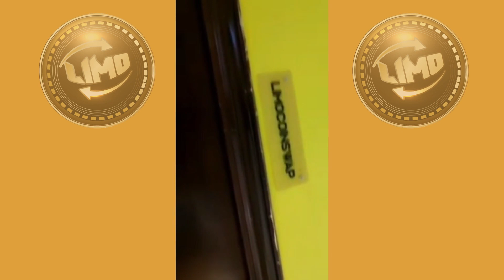CES APPARTEMENTS DE LUXE APPORTENT DE L'ARGENT A GIT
Ces appartements de Luxe, très chers à l’occasion, apportent aussi de l'argent à GIT.  Avec tant de projets tangibles derrière le projet, tout pourra bien se passer.

TAGS
1. L'avenir du limocoin (LMCSWAP)
2. Le potentiel du limocoin (LMCSWAP)
3. L'Ouverture des payements LiyepLimal
4. Les payement LiyepLimal
5. L'avenir de LiyepLimal
6. Interview CEO de liyeplimal
7. Les limocoins acceptés à Bamako
7. Binance en Afrique
8. Interview Maitre Simb TV
8. LMCSWAP sur LATOKEN
9. LMCSWAP sur LBANK
10. LMCSWAP sur XT.com
11. Comment activer un pack sur LiyepLimal
12. LiyepLimal, campagne de promotion du limocoin
13. Comment faire un retrait sur LiyepLimal
14. Comment gagner 100$ par jour Internet
15. Comment s'inscrire sur LiyepLimal
16. Comment configurer son code pin LiyepLimal
17. Comment installer GIT authenticator
18. Transfert LiyepLimal Lbank
19. Le prix actuel du Limocoin
20. Comment se lancer sur Internet
21. Comment se lancer sur YouTube
22. Appartement SIMB GROUP.
23. Comment gagner de l'argent avec Smartphone
24. Comment sortir rapidement de la pauvreté
25. Comment créer un site web
26. Comment créer un blog
27. Comment apprendre à lire rapidement et efficacement
28. Comment augmenter son pouvoir cognitive
29. Comment comprendre la finance décentralisée
30. Comment créer une chaîne YouTube rapidement
31. C'est quoi le community management
 32. Comment se lancer sur TikTok
33. Comment gagner de l'argent sur YouTube
34. Comment gagner de l'argent sur Facebook
35. Comment gagner de l'argent sur Instagram
36. Comment gagner de l'argent sur  Telegram
37. Comment gagner de l'argent  sur TikTok
38. Comment gagner de l'argent  sur WhatsApp
39. Comment utiliser le Truswallet
40. Comment se lancer dans la cryptomonnaie
41. Comment se lancer dans la cryptomonnaie en Afrique
42. Comment s'inscrire sur LBANK
43.  Comment protéger son compte LBANK
44.  Comment sécuriser son compte LBANK
45.  Comment recevoir des USDT LBANK
46.  Comment recevoir des crytomonnaie LBANK
47.  Comment vérifier son compte LBANK
48.  Comment faire des rétrait sur LBANK
49. Comment faire un dépôt sur LBANK
50.  Comment s'inscrire sur BINANCE
51.  Comment protéger son compte BINANCE
52.   Comment sécuriser son compte BINANCE
53.  Comment recevoir des USDT sur BINANCE
54.  Comment recevoir des crytomonnaie BINANCE
56.  Comment vérifier son compte BINANCE
57.  Comment faire des rétrait sur BINANCE
58. Comment faire un dépôt sur BINANCE
59.  Comment s'inscrire sur LATOKEN
60.  Comment protéger son compte LATOKEN
61.   Comment sécuriser son compte LATOKEN
62.  Comment recevoir des USDT sur LATOKEN
64.  Comment vérifier son compte LATOKEN
65.  Comment faire des rétrait sur LATOKEN
66. Comment faire un dépôt sur LATOKEN
67.  Comment s'inscrire sur LATOKEN
61.  Comment protéger son compte COINBASE
62.   Comment sécuriser son compte COINBASE
63.  Comment recevoir des USDT sur COINBASE
64.  Comment recevoir des crytomonnaie COINBASE
65.  Comment vérifier son compte COINBASE
66.  Comment faire des rétrait sur COINBASE
67. Comment faire un dépôt sur COINBASE
68.  Comment protéger son compte TRUST WALLET
69.   Comment sécuriser son compte TRUST WALLET
70.  Comment recevoir des USDT sur TRUST WALLET
72.  Comment vérifier son compte TRUST WALLET
74. Comment faire un dépôt sur TRUST WALLET
75. Comment acheter des NFT
76. Comment investir dans les NFT
77.  Par où commencer sur Internet
79. Comment bien gérer son portefeuille cryptommonaie
80. Quelles sont les cryptos potentielles